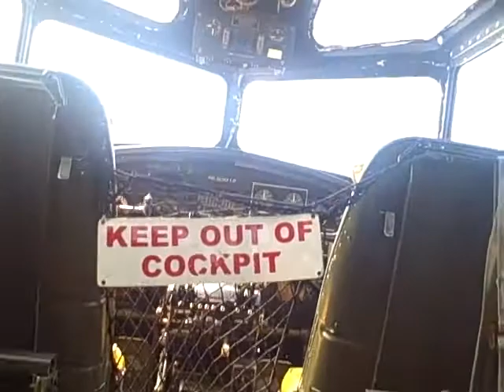Inside the B-17G "Nine-O-Nine" Flying Fortress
B-17G and P51C visit Concord, CA. For over twenty years The Collings Foundation has recovered and restored many of the true landmark aircraft that built world aviation history. Aircraft from the very roots of aviation up until the supersonic jets of modern day are represented in the collection which spans nearly 80 years of powered flight. Many of the aircraft are viewable to the public at airshows, events, and airports around the United States.